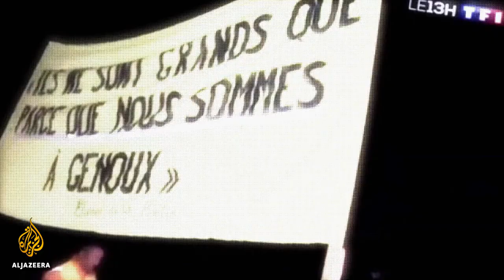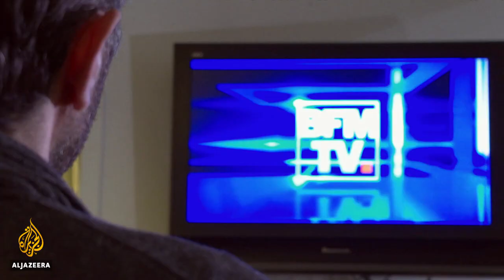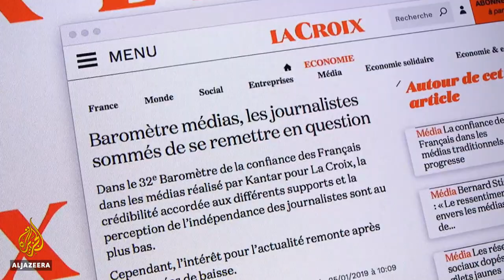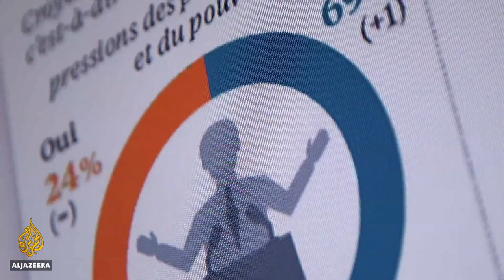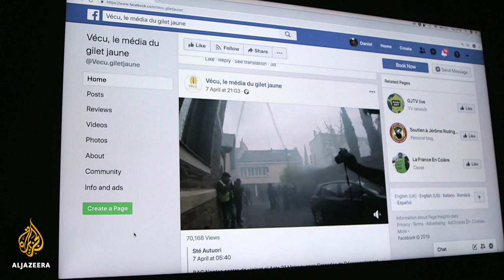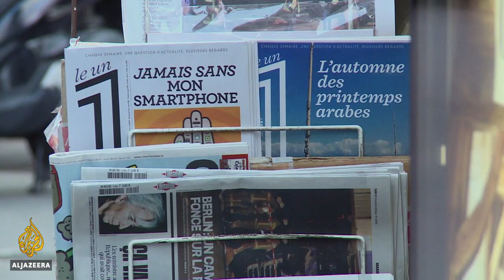🇫🇷 Yellow fever: The 'gilets jaunes' and the mainstream media | The Listening Post (Feature)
Last Thursday, France's President Emmanuel Macron announced an array of reforms including $5.5bn-worth of tax cuts for those on lower and middle incomes.

The gesture, made during a specially convened live address from the Elysee Palace, was the latest attempt by the president to assuage the "gilets jaunes", "yellow vest" protesters, who first hit the streets almost six months ago, demonstrating over the price of fuel, the cost of living and tax fairness.

Macron had initially tried to appease the movement back in December last year by boosting the minimum wage.

Fast-forward five months to the fire that consumed part of the Notre Dame cathedral in Paris and, with the 'yellow vests' still turning out every Saturday in the tens of thousands, Macron's role leading the fundraising efforts for its reconstruction ended up playing right into their hands. The multimillion-dollar donations from billionaires, which happen to be tax deductible, underlined the issues of tax inequality and government priorities.

France's media have, since the beginning, been much more than a sub-plot in this story. Widespread among "yellow vests" has been that the coverage - while pouring over incidents of protester violence against police and private property - have under-reported incidents of police violence. The scale and severity of injuries inflicted by the French constabulary have indeed come as a shock to many observers.

The use of rubber bullets - dubbed "flash balls" by the protesters - have caused hundreds of serious injuries, with several protesters reporting hands being blown off and more than 20 lost an eye.

In addition to protests being held outside the offices of major media houses like Agence France Presse and the private channel, BFMTV, some journalists covering the protests have also been physically attacked by protesters.

"The protesters' anger towards the media is understandable," explains Edwy Plenel, editor-in-chief of the website MediaPart. "But it cannot justify violence, or hatred of all media becomes this ends up being a hatred of democracy ... Of course, there was a strong grievance when the 'yellow vests' movement began, that the media was not reporting their side of the story, most notably with regard to police violence."

But the contempt the "yellow vests" hold for the media, if not its manifestation in physical violence, is by no means limited to the movement. This past January, seven weeks into the protests, La Croix, a national, Catholic newspaper, conducted a poll. When asked whether their journalists were independent - able to resist pressure brought by political parties, 69 percent of respondents said "no".

It's a situation that Jean-Jerome Bertolus, political editor at the radio station France Info, recognises: "Today, journalism is a profession that stands discredited by the 'yellow vests' and wider French society. Here at France Info we are lucky enough to have great proximity to the parts of France that accuse journalists of only covering Paris and the middle and upper classes - and of forgetting those sections of society that feel disowned and invisible."

As for the "yellow vests", they have increasingly turned towards alternative forms of media. The demonstrations are routinely live-streamed by the "yellow vests" themselves, as well as by video publishers like Brut and Taranis News - who've racked up millions of views by providing the kind of immediate, accessible and relatively unmediated coverage that appeals to the "yellow vests" and their sympathisers.

Macron's latest concessions to the "yellow vests" were the culmination of his Grand National Debate - a national policy debate launched in recognition of what he termed their "legitimate" demands. Another debate they have provoked - and have expressed in ways both fair and foul - is concern about the role played by the media in French society.

Whatever one's view on their answers, there's little doubt that questions about media ownership, how journalists cover protests, why the levels of trust in French media are so low are more visible than ever due to the "yellow vests".

Contributors

Edwy Plenel - Editor-in-chief, Mediapart
Anne Saurat Dubois - Political correspondent, BFM TV
Fabrice Epelboin - Media scholar, Sciences Po Paris
Xenia Fedorova - Editor-in-chief, RT France
Jean-Jerome Bertolus - Political editor, France Info